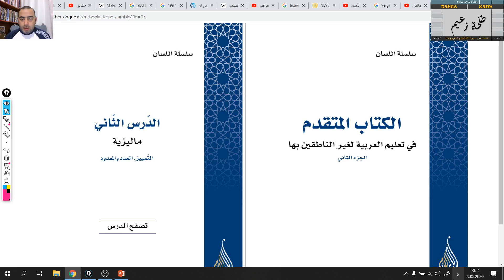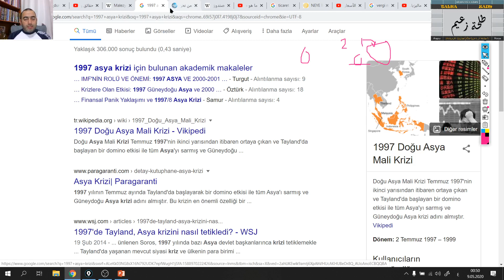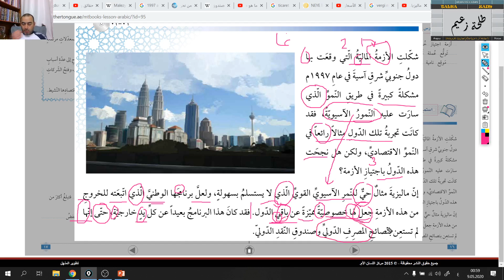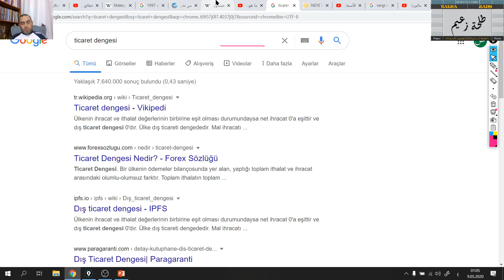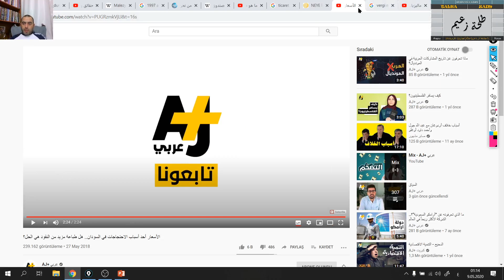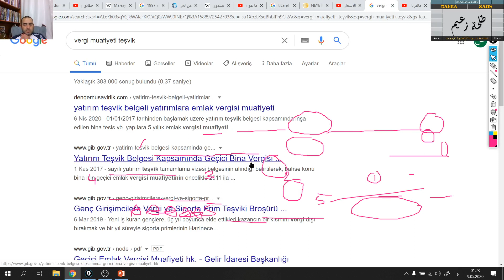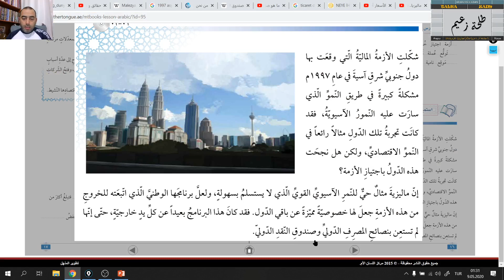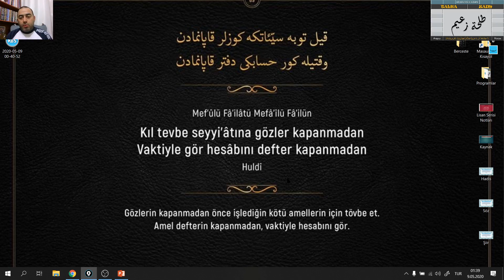MALEZYA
Silsiletü’l-Lisan
İleri Seviye-2
02. Ünite
01. Metin